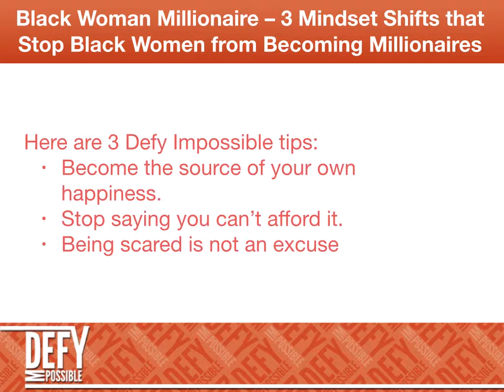Black Woman Millionaires - 3 Mindset Shifts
My name is Dr. Venus Opal Reese, and I am the founder of Defy Impossible, Inc., a successful personal and professional development company, based in the Dallas, Texas area. As the CEO and founder, I use my unique skills, social neuroscience research and the creative power of language to empower clients to allow themselves to be and feel heard, fulfilled, powerful, peaceful, and proud of the difference and contribution they make in the world. I seek to provide Black women in business with the ability to free themselves from being overworked and undervalued, by realizing their potential, overcoming obstacles and leading successful lives on their own terms.

Dr. Venus Opal Reese

I speak and coach on various business topics including but not limited to: Black Woman Millionaires, Coaching for Women in Business, Women Business Mentoring, Entrepreneur Mentor, Business Coaching for Women, Coaching for Women in Business